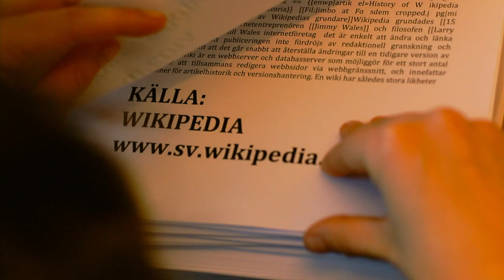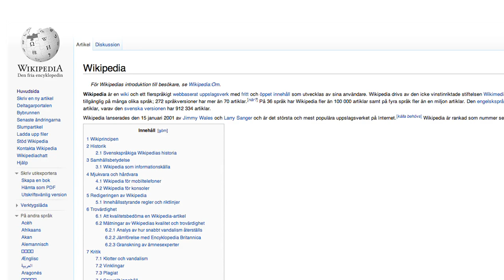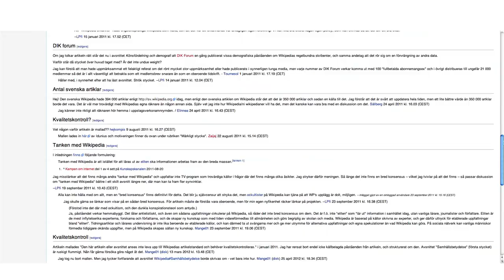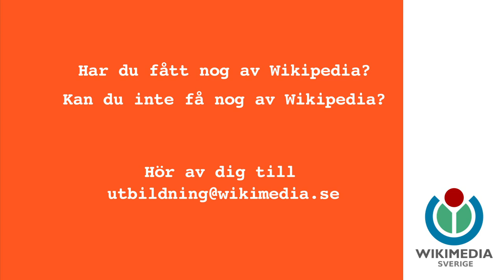Hur tittar Du på Wikipedia tillsammans med dina elever? Den korta versionen ..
Lär dig Kä Di Hi

Av Sophie Österberg och Finchi Productions.